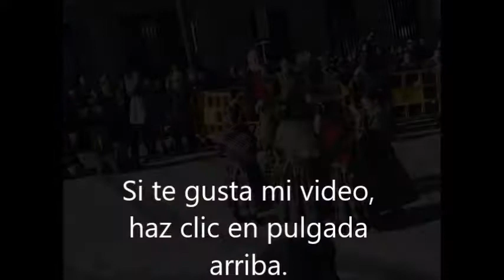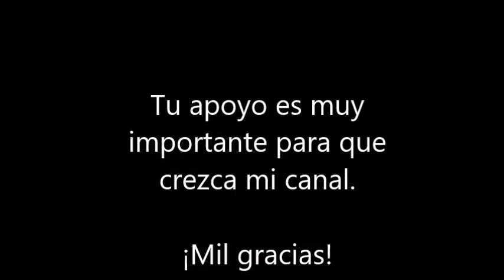Pastoret en Alcoy - 30 de diciembre 2018